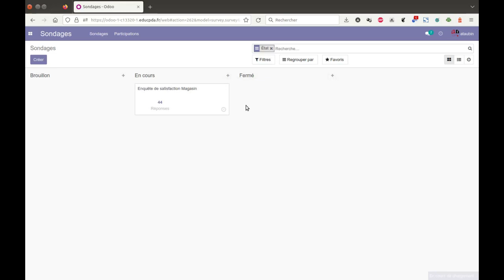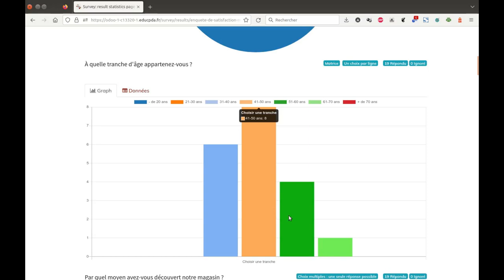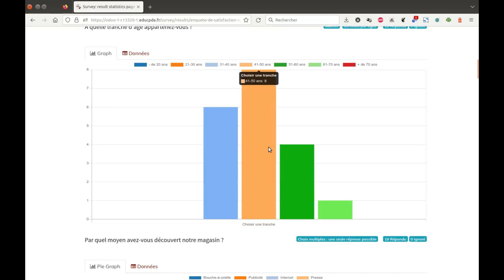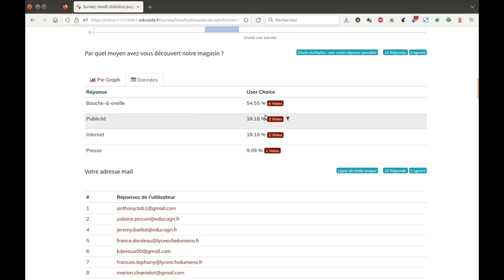Tuto vidéo : Analyser les résultats d'une enquête avec Sondages d'Odoo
Points à retenir :
- Cliquer sur Voir les résultats
- Consulter les résultats à plat
- Utiliser les filtres
- Enregistrer les images
- Récupérer les effectifs